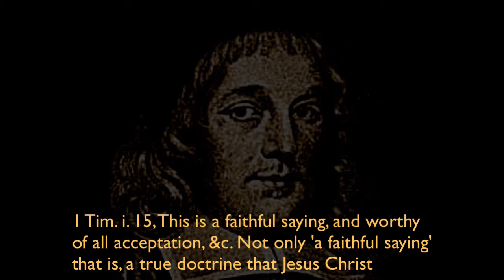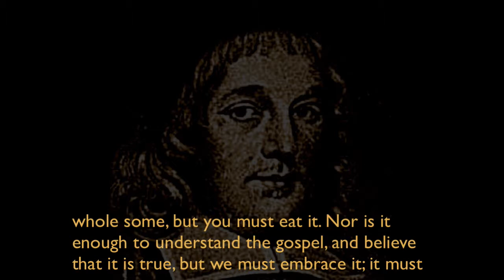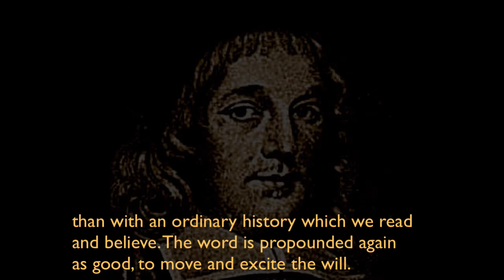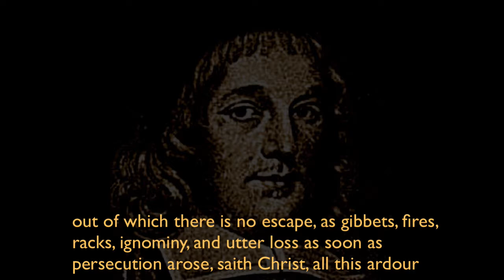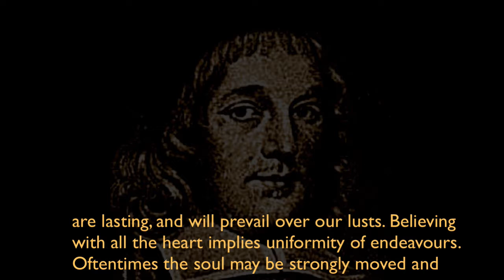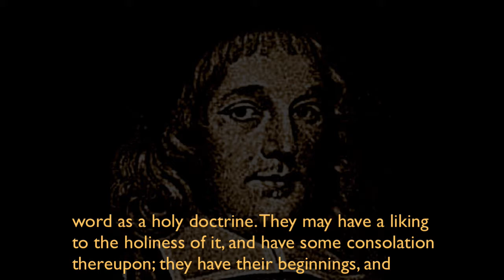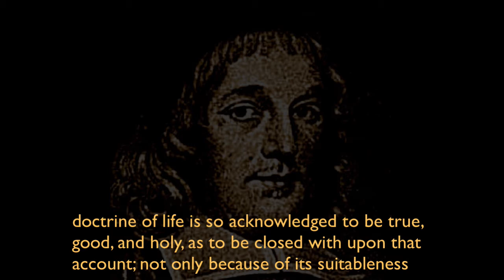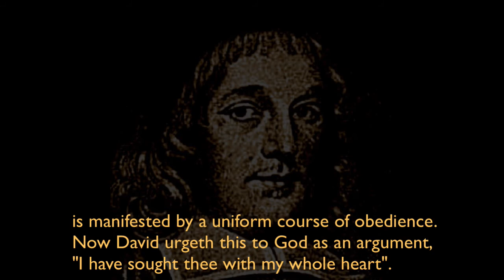A Sermon on Psalm 119:10, by Thomas Manton.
With my whole heart have I sought thee: O let me not wander from thy commandments.
~ Psalm 119:10

"And, therefore, here comes in another sort of men, that are affected with the word as a holy doctrine. They may have a liking to the holiness of it, and have some consolation thereupon; they have their beginnings, and some good offers towards sanctification; but it brings nothing to perfection. They may have such a hope of heaven as that they may be said to ‘taste the powers of the world to come,’ Heb. 6:5, 6; yet because it is not deeply rooted in the heart, and only begets some raw motions, and moves the lighter part of the soul, and doth not show itself in a uniform course of obedience, therefore it is not with all the heart. It may be it was but for a time, or cast in upon some eminent trouble. Therefore that is only believing, and seeking God with all the heart, when the doctrine of life is so acknowledged to be true, good, and holy, as to be closed with upon that account; not only because of its suitableness to our eternal good and interest, but as it is a rule of our duty. And then it enters upon the heart when every faculty of it is subdued to God. It is not some colouring of the outside, but a deep dye when it soaks into the whole soul, and subdues the affections to God, which is manifested by a uniform course of obedience. Now David urgeth this to God as an argument, ‘I have sought thee with my whole heart.’"

For the earth which drinketh in the rain that cometh oft upon it, and bringeth forth herbs meet for them by whom it is dressed, receiveth blessing from God:
~ Hebrews 6:7

For the sun is no sooner risen with a burning heat, but it withereth the grass, and the flower thereof falleth, and the grace of the fashion of it perisheth: so also shall the rich man fade away in his ways.
~ James 1:11

takeupcross